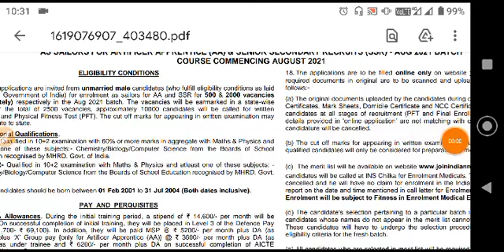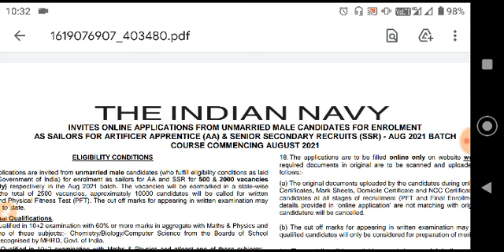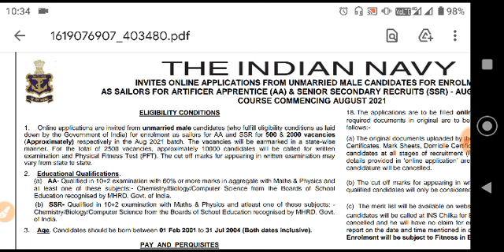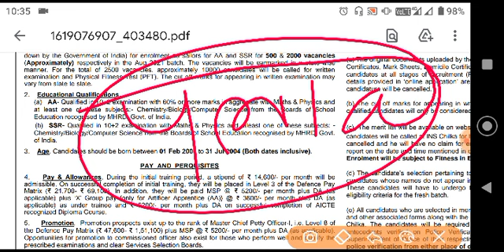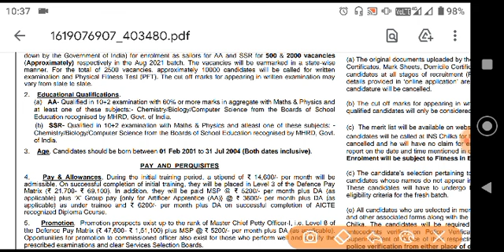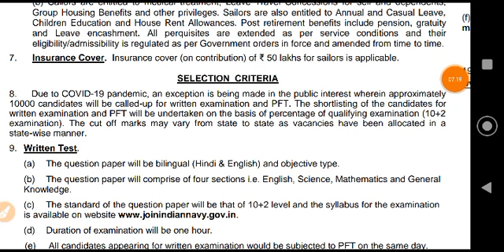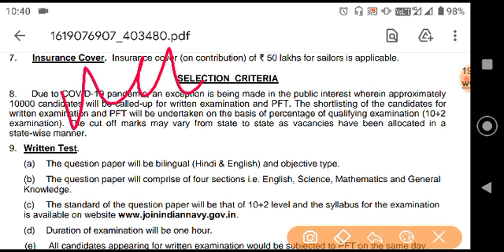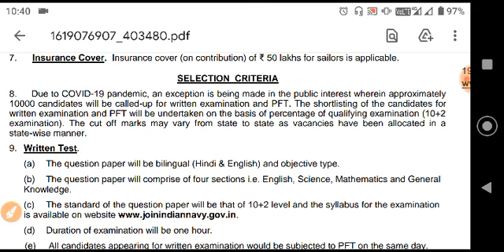Navy AA and SSR का exam कब होगा 2021,Indian Navy AA and SSR exam date 2021,Navy AA and SSR exam date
Navy AA and SSR exam date 2021
Navy AA and SSR exam date August batch 2021
Navy AA and SSR admit card expected date 2021
Navy AA and SSR admit card date
Navy AA and SSR ka paper kb hoga
Navy AA and SSR ka exam kb hoga
Navy AA and SSR ka exam kb hoga 2021
Navy AA and SSR exam date
Navy AA and SSR exam date 2/2021
Navy AA and SSR admit card date 2/2021
Navy ka paper kb hoga 2021
Navy ka admit card kb ayega 2021

 🇮🇳🇮🇳❤️🇮🇳💪🇮🇳❤️Jay hind 🇮🇳🇮🇳❤️🇮🇳💪🇮🇳❤️